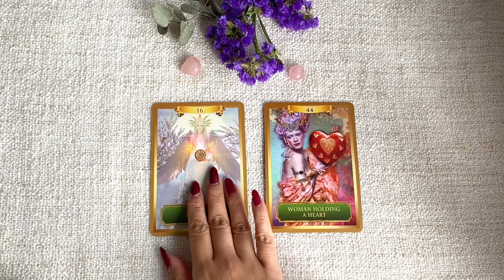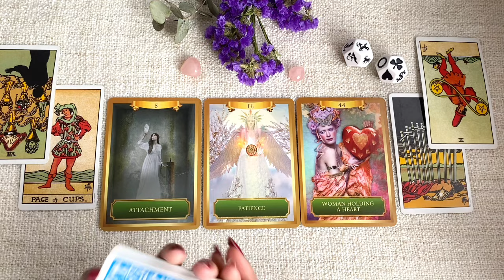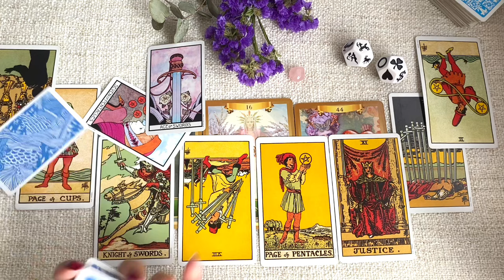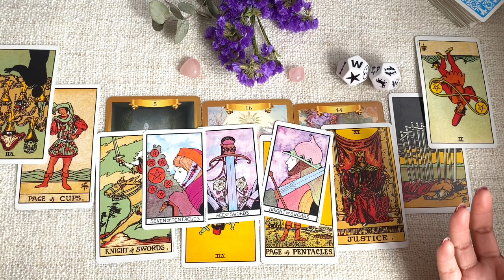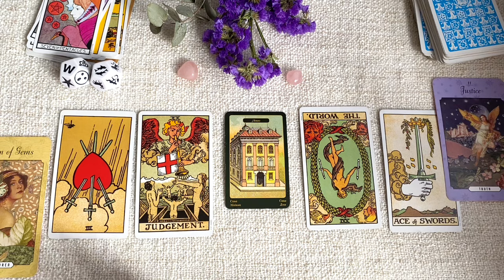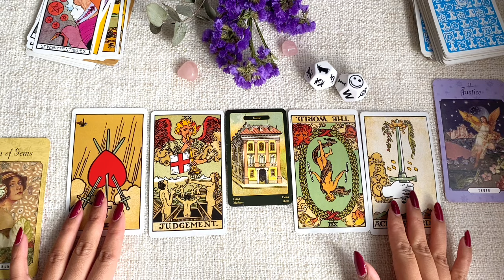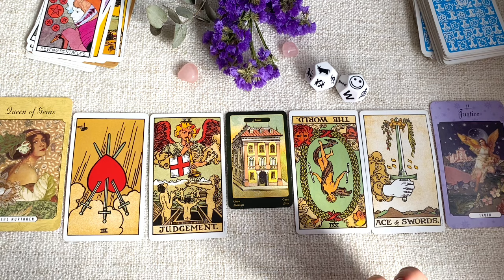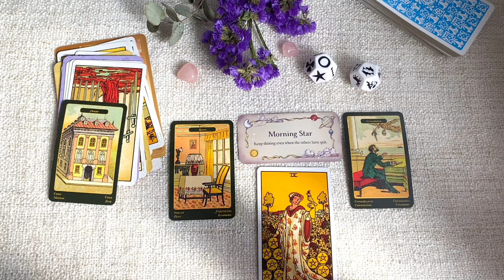TOM & ZENDAYA TAROT READING ❤️✨🔮 | CURRENT ENERGY & CONNECTION ✨❤️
I hope you are all well and taking care of yourselves.
Full disclaimer this reading was done last week on the 5th of March.
Sending so much love to all of you.

(If you enjoy my videos and would like exclusive voting power or simply want to support me, please feel free to check it out!

**If you do not see any readings available, it means that they are currently sold out. :)
**Please note that I only do readings about the person purchasing the reading and will not do celebrity readings.

🔮My favourite tarot cards to use for readings